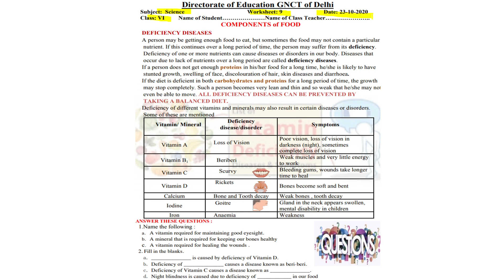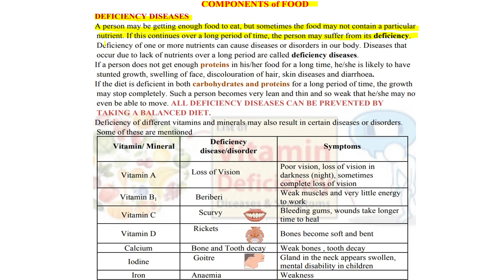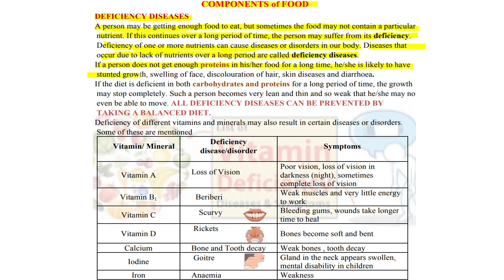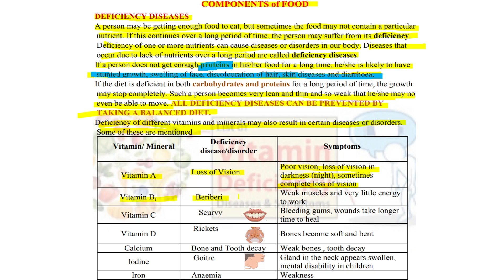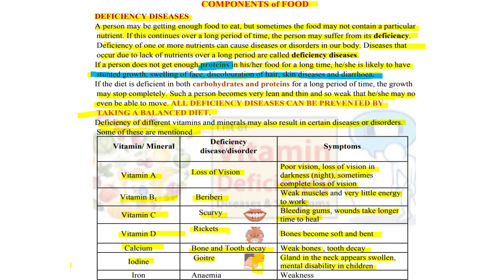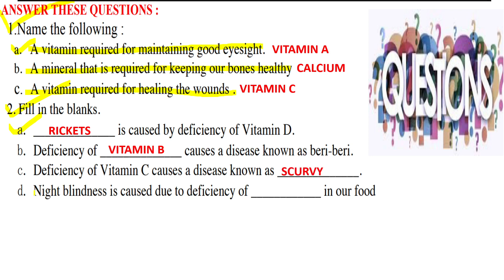WORKSHEET 9 FOR CLASS 6, SCIENCE SUBJECT, ENGLISH MEDIUM, FRIDAY, 23 OCTOBER 2020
For Class 6, FRIDAY, 23 OCTOBER 2020
ENGLISH MEDIUM